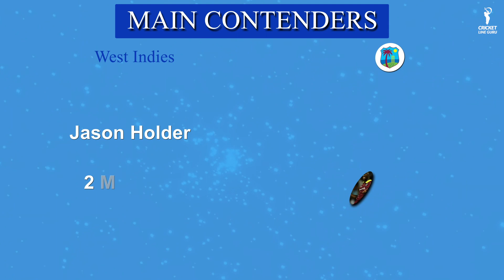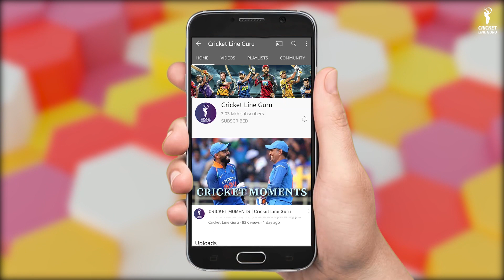T20 WC 38th Match: Australia vs West Indies Prediction | AUS vs WI World Cup Match | Who Will Win?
As per the schedule, Australia will face West Indies on 6th November in the Super League. Get to know the head-to-head of both the teams in T20Is along with the predicted playing 11, Key Players Pitch Report, and who will win this contest.